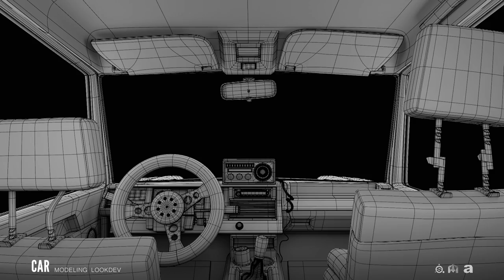// ArtFX OFFICIEL // DEMOREEL 2018 // DUPARCHY Guillaume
DUPARCHY Guillaume - DEMOREEL 2018